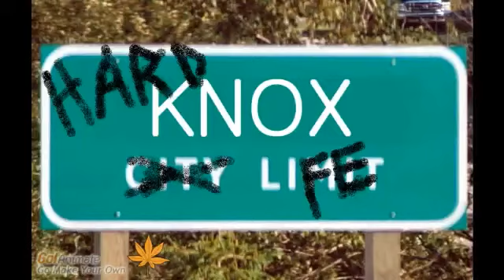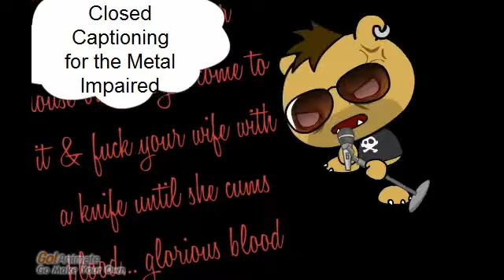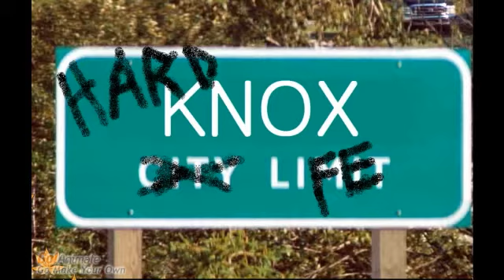Hard Knox Life Short Promo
Raking leaves sucks... why not sing non sense while doing it..

A short promo video of my cartoon "Hard Knox Life" that is based in a fictional town in the southern Midwest.